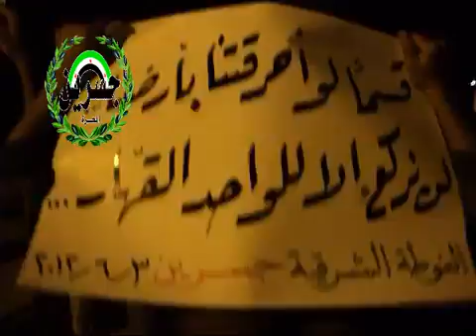3 6 Jisreen Damascus أوغاريت جسرين ريف دمشق , مظاهرة مسائية ردا على الخطاب في مجلس الدمى